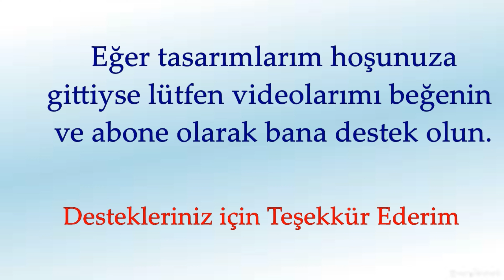Lego Classic 10698 Setleri İle Tabanca (GUN) Nasıl Yapılır? | lego 10698 ideas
Düzenli olarak Lego Classic 10698'in yeni inşa fikirleri ve talimatlarını ekliyorum. Teşekkürler.
Poyraz Okan'ın Lego videoları,  Lego Classic 10698 ve 10696 büyük boy yaratıcı yapım seti oyuncakları ile, her hafta yeni inşa fikirleri ile devam ediyor.
Bu videoda Lego Classic 10698 kullanarak Tabanca (gun) nasıl yapılır onu sizlere izleteceğim. Lütfen bir yorum bırakın veya beğenin yada bağlantıyı paylaşın. Teşekkürler!
Sende LEGO Classic setleriyle sınırsız oyunlar kurabilirsin.